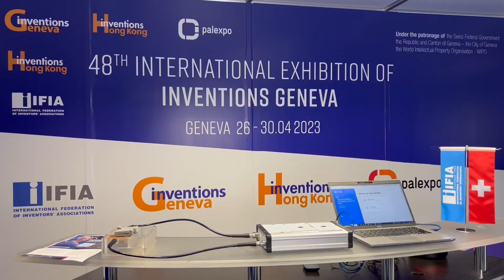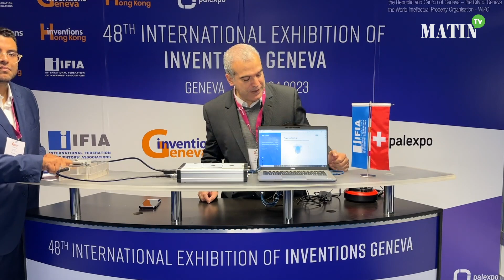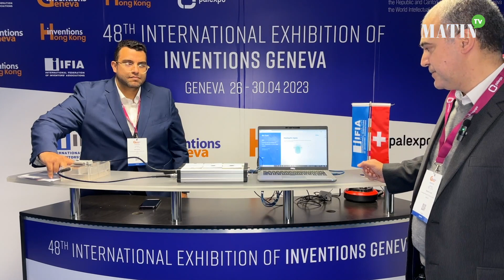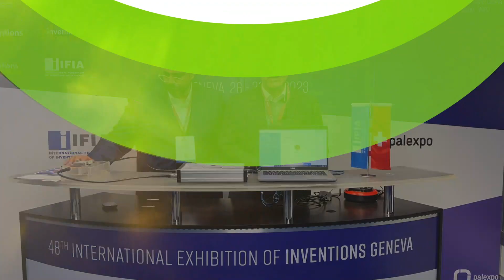Geneva – Inventions 2023 : Deux inventions marocaines de l’UM6P raflent deux médailles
Deux inventions marocaines ont été à l’honneur au Salon international des inventions de Genève « Geneva – Inventions 2023 ». Il s’agit de deux inventions, « Bio-touch » et « Leaf-Life » portées par Rafiq El Alami et Hafid Griguer représentants l’Université Mohammed VI polytechnique.